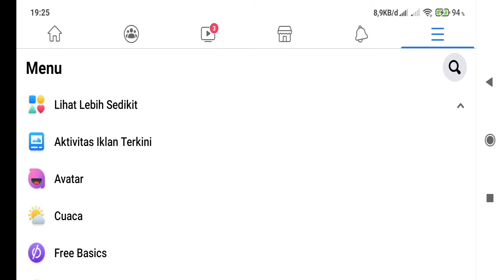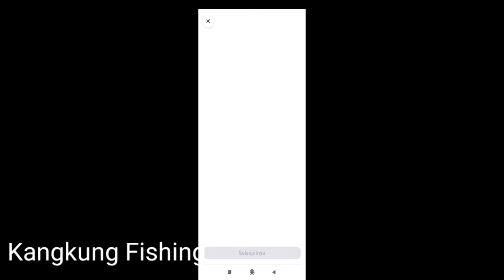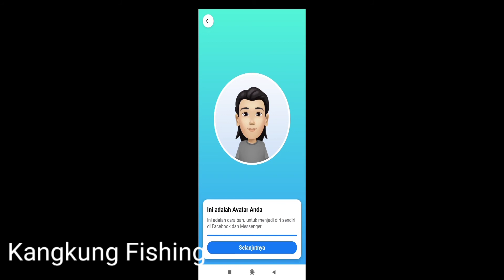CARA MEMBUAT AVATAR FACEBOOK YANG LAGI VIRAL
Membuat avatar di facebook